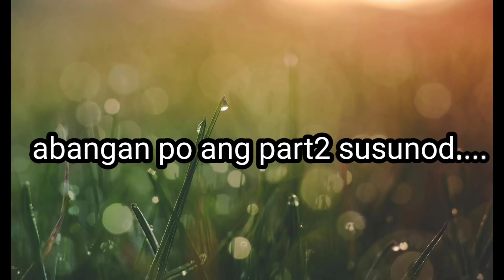Blessing ni hero100 sa manaoag church at outing sa San Fabian beach part1